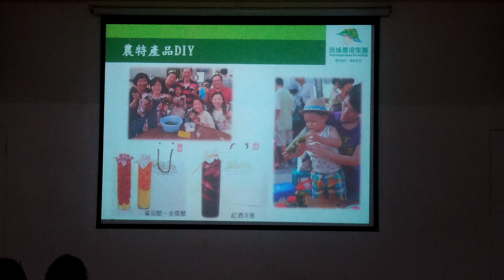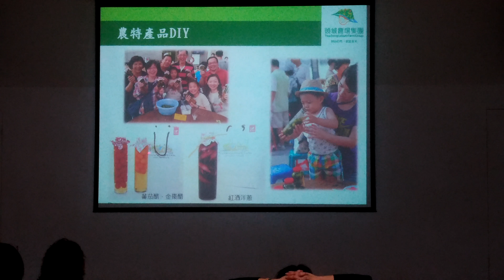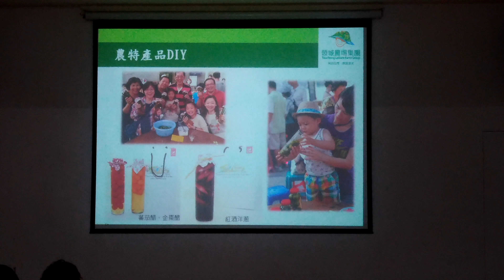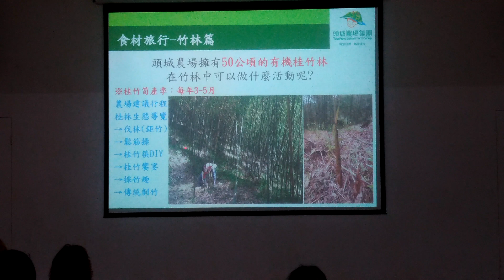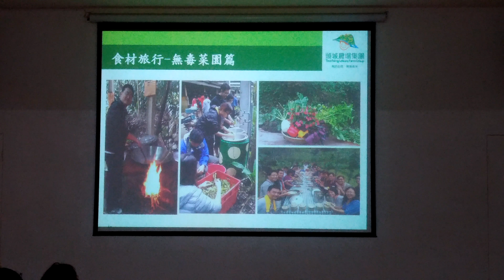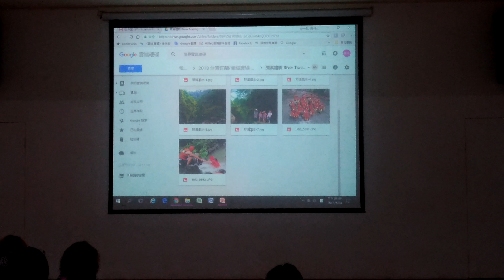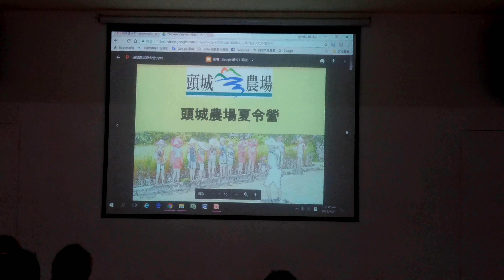1070124頭城農場簡介